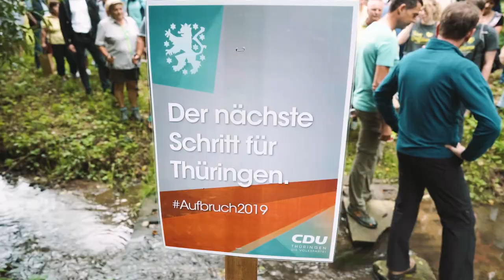Auf geht´s Thüringen. Wandern mit Mike Mohring. Station 2 & 3 !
Wir sind gemeinsam auf dem Weg zum Aufbruch2019! Thüringen nicht nur verwalten, sondern besser regieren und das nächste Jahrzehnt gestalten - das ist die Idee vom Aufbruch! Auf geht's, Thüringen!